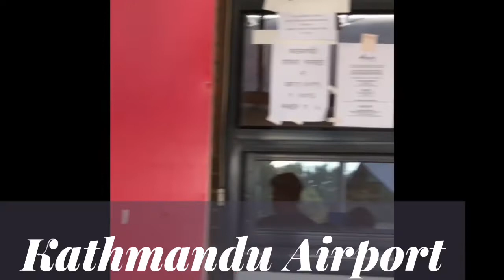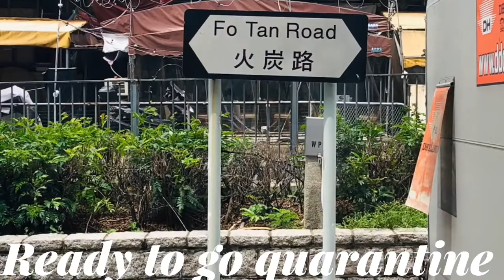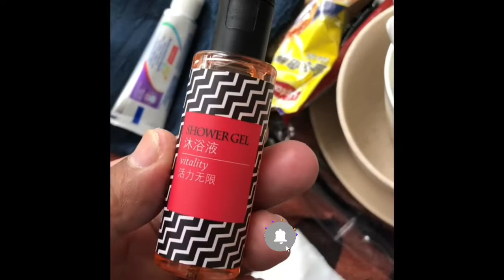Kathmandu to Hong Kong Charter Flight 2020- June- 01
All Hong Kong Residents Nepalese Back to Hong Kong from Our Home Country Nepal By Charter Flight 2020- June - 01